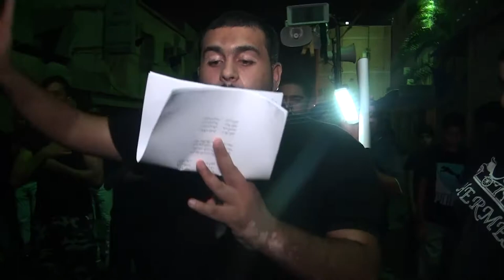الرادود علي خاتم ليلة ٨ محرم ١٤٣٩هـ - مقطع ٢